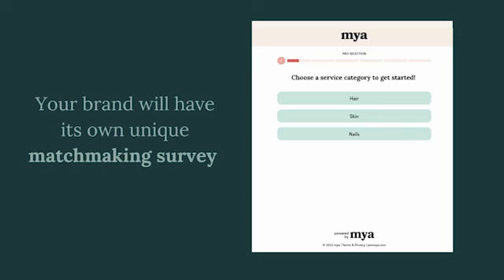Build A Culture With A Diverse Team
We have award-winning salon owner Andi Wintzer here to share her insights behind her thriving salon. Andi emphasizes the importance of fostering a diverse and inclusive team culture. She dives into the environmental practices that set her salon apart, highlighting their commitment to sustainability. This year, her salon spa is focused on personalizing their guests’ experience by prioritizing consistent and thorough consultations to tailor every visit to individual needs. Join Andi as she reveals how these core values drive their success and inspire a loyal team and clientele.

LET’S CONNECT!